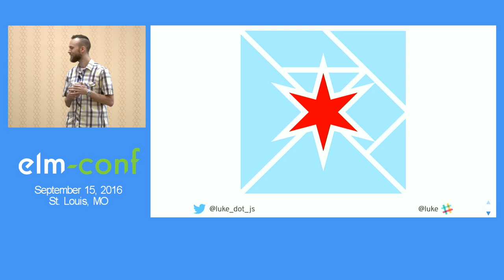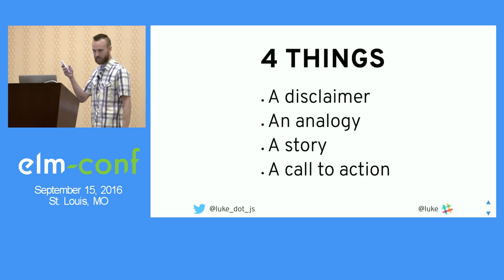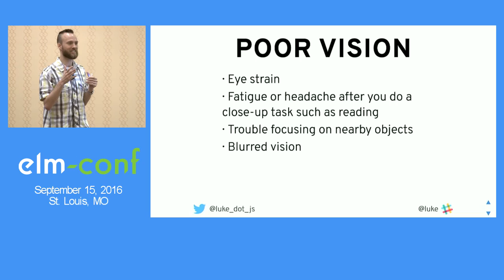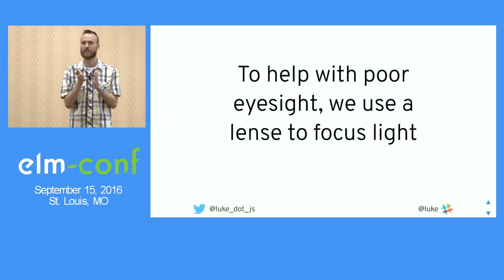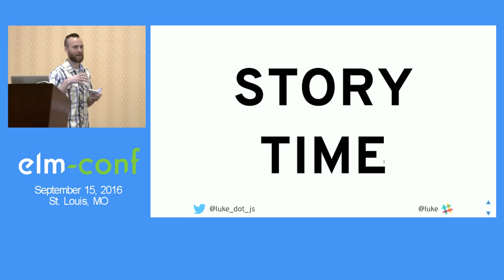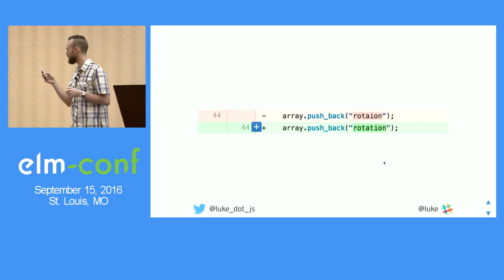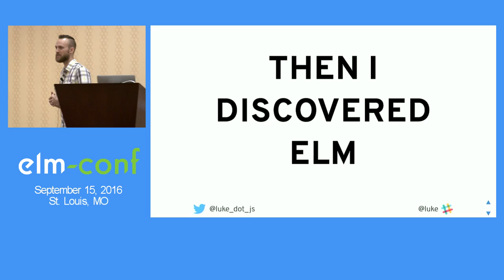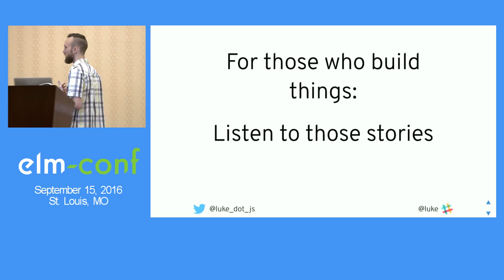"Compilers as Therapists, or Why Elm is Good for ADHD" by Luke Westby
I have ADHD and struggle to stay focused on things. This has actually been helpful in learning JS since things change as quickly as my attention does, but it makes it hard to finish things. Elm pushes out distractions so I can focus, and at last the first side-project I’ve ever completed is in Elm!